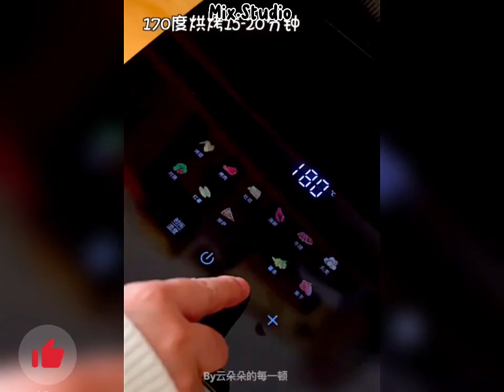ASMR Cooking 004|Chocolate Mochi,Chocolate Puffs,Fruits Ice Cream ,Chocolate No Oven Cake